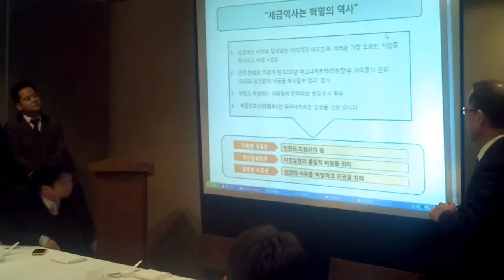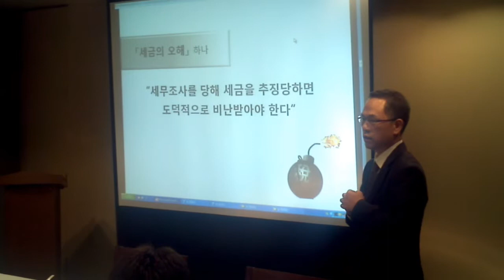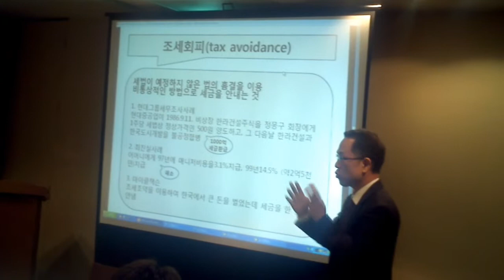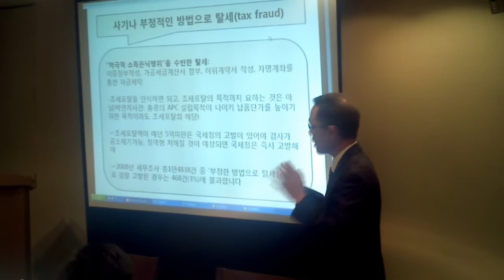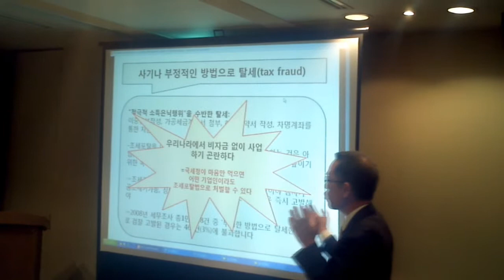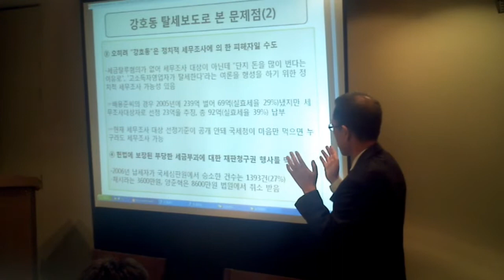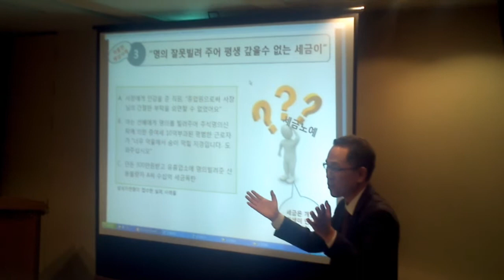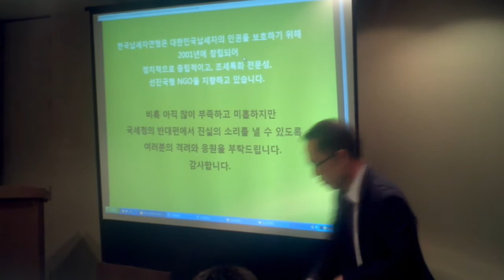탈세보도와 납세자 인권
2012년 2월 3일 AJA포럼

2012년 2월 3일 오후 7시
프레스센터 18층 외신기자클럽

발표 : 한국납세자연맹 김선태 회장